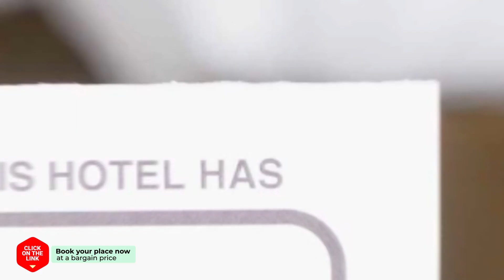Katalagari Country Suites hotel review | Hotels in Katalagarion | Greek Hotels